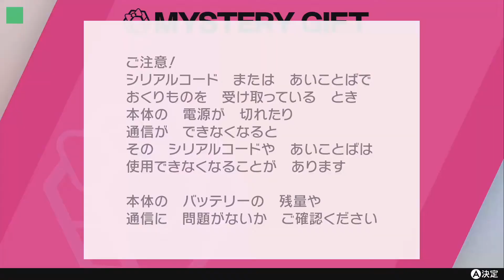【ヤミラミ】ふしぎなおくりもの シリアルコード あいことば 紹介【ポケモン剣盾】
ただなのでもらっておきましょう。

コード：21JA PANC HAMP 10N

期限：2022年6月12日23時59分まで